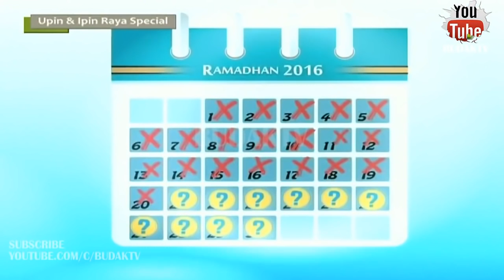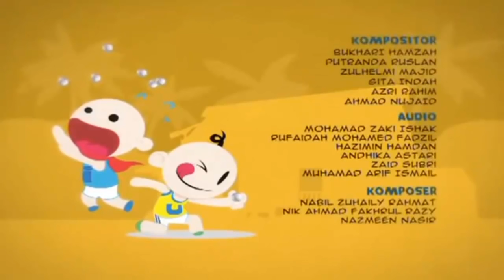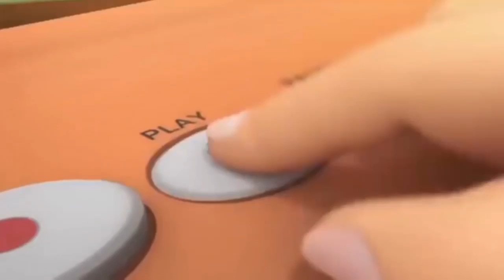Upin Ipin 2020 | Upin Dan Ipin 2020 | Best Cartoons for kids